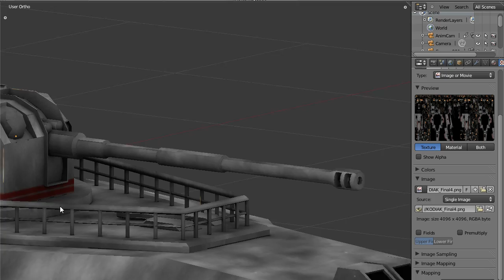Space Combat Simulator WIP1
A first WIP of a game i'm making. Created entirely with freeware (blender,GIMP, irrlicht engine, and MS Visual Studio 2010).  Its still in a very early stage and not much to see. I focused mainly on graphics until now.